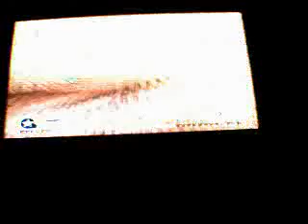animal55014's webcam video February 05, 2010, 07:21 PM